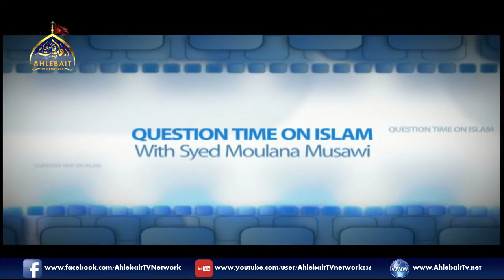Islamic Lecture, Guest Maulana Syed Muhammad Musawi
Islamic Lecture by Maulana Syed Muhammad Musawi,